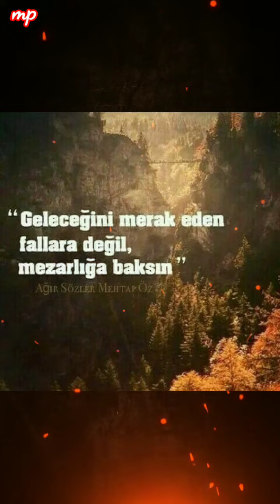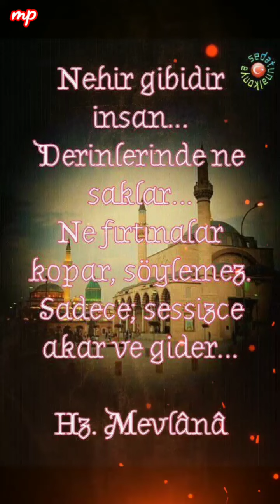Whatshapp durum 👉anlamli ve manalı sözler2021👈 ❤👉 bir gün ölmek için hergün yaşıyoruz 👈❤